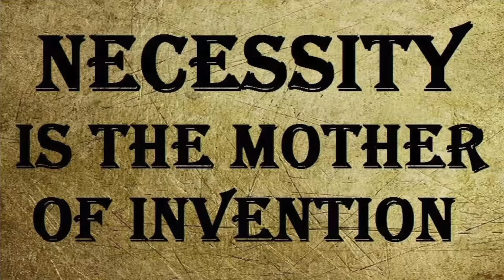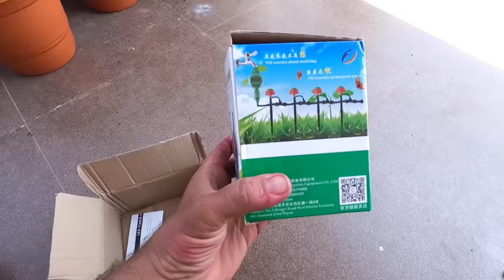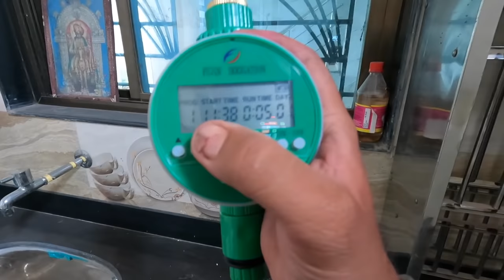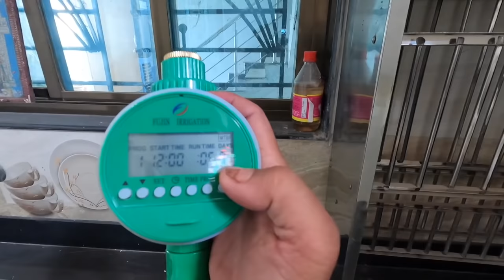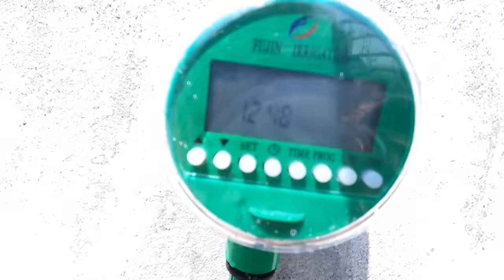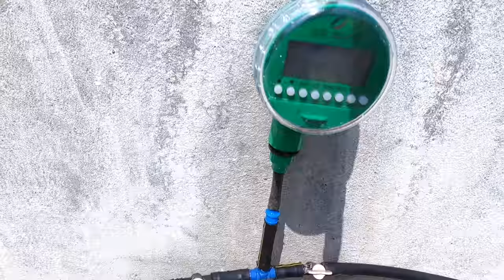Best way to automatically water your plants while you’re gone || अबसे पौधों को पानी नहीं देना पड़ेगा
Hey guys !.. watch my latest video on watering your plants when you are away.. this jugad  technique will help save your plants when you are unable when to water them...

ORPIO (LABEL) Home Automatic LCD Display Electronic Water Timer Garden Drip Irrigation Controller Digital Intelligent Watering System for Garden, Lawn and Apartment (Green)

Your host
Arun Yashwant Chavan